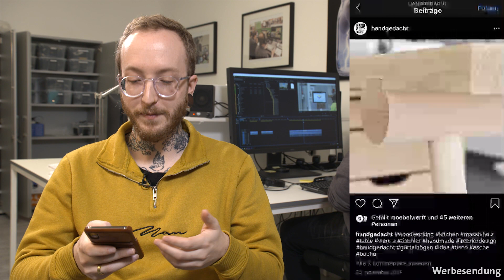Mit Jonas hinter den Kulissen | Jonas Update | LIGNA.TV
Dieses Mal hat Jonas bei der Produktionsfirma vorbeigeschaut, die ihn bei LIGNA.TV unterstützt und hat da auch gleich mal einen neuen Werkstatt-Hintergrund ausprobiert. Wie gefällt er euch? Aber das ist natürlich nicht alles! Jonas hat sich auch wieder für euch umgeschaut und interessante Dinge gefunden: Zum Beispiel einen Ort, an dem man tolle Antiquitäten kaufen kann, oder auch eine knöllchenfreie Art der Fortbewegung in der Stadt. Außerdem kürt er den Instagram-Account des Monats und beantwortet natürlich auch wieder Kommentare aus aller Welt - also: immer fleißig kommentieren! 😉

Die LIGNA präsentiert alle zwei Jahre die neusten Lösungen aus dem Bereich der Holzbe- und -verarbeitung in Hannover. Bis zur nächsten LIGNA vom 27. September bis 01. Oktober 2021  begleiten wir euch auf diesem Kanal durch die Tischlerwelt von heute. Dafür besuchen wir Tischlereien in ganz Deutschland, sprechen mit Tischlern sowie weiteren Experten und halten euch mit News aus der Branche auf dem Laufenden.